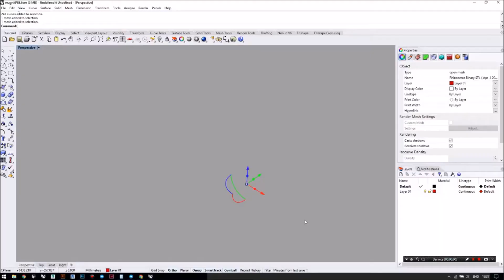Geometry analysis in Rhinoceros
Показываем на примере моделей для нашей ежегодной inlab_charity как анализировать геометрию из Rhinoceros на наличие отрицательных поверхностей перед подачей модели для 3D фрезеровки .

Подробная статья у нас в блоге, где вы можете найти еще много полезных статей